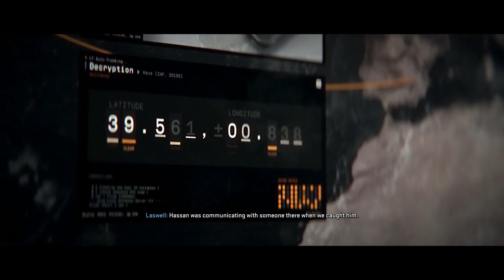CAPTURED ANDREW TATE(CALL OF DUTY MODERN WARFARE 2 PART 3)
playing part 3 call of duty modern warfare 2 capturing andrew tate